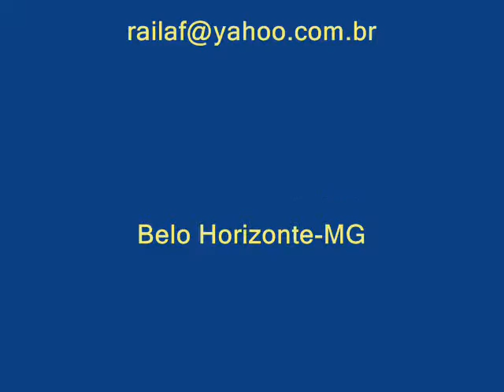Amanda Gurgel - Voice of Teachers in Brazil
Amanda Gurge, a public school teacher in Brazil has become a hit in the news, after she spoke to state representatives in her native state of Rio Grande do Norte about the chaotic situation of Education throughout the country.

Indeed only two days after the original video was posted on youtube, it had already been played for over 300.000 times.  Now, two weeks after the posting of the video, it has already been viewed over 1,5 million times.

She's a hit on the press and the media in general, once she voiced some of the anguishes and pains endured by public school teachers and educators in Brazil, who usually are badly paid and left alone by governments throughout the country.

As a public school teacher I decided to translate and subtitle this video in order to show the world what it is like to be a public school teacher in Brazil.

Sincerely,

Raimundo L. Santos